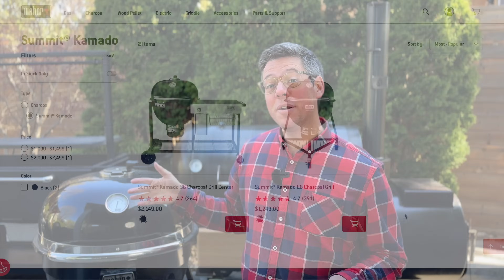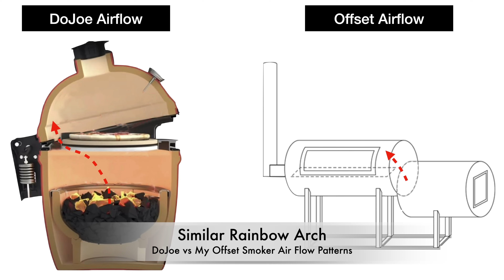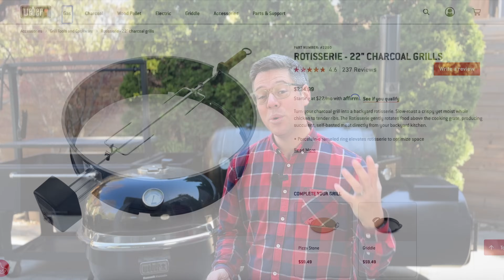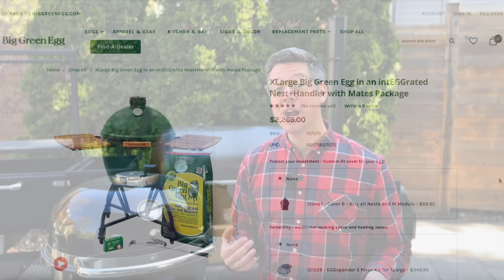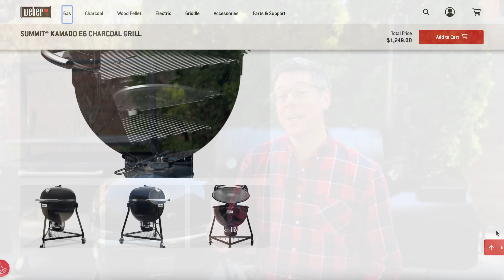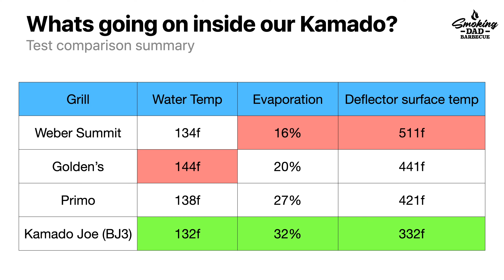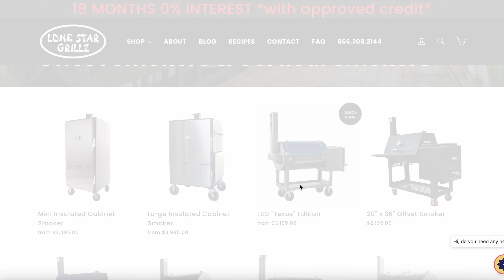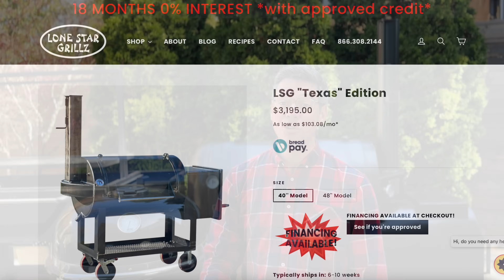3 Reasons NOT To Buy The NEW Weber Summit Kamado (1 Yr Review)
The Truth Hurts Sometimes, 3 Reasons Why The Weber Summit Kamado Is NOT The Best Kamado Grill Let Alone Why It's Actually Not The Best Charcoal Grill Sold By Weber.  Why They Made The New Weber Summit Kamado WORSE Than The First Generation Is Very Puzzling...

to get an additional 10% off. (They are running up to $100 off site wide for Fathers Day and you can stack this discount on top for the lowest prices ever. [/AD]

👉🏼 Did this video help you? Sharing this video with friends, groups, social media etc. helps others find me and is greatly appreciated! 🙏

Resources to Help Make BETTER Barbecue
Take control of your Kamado Joe with My Vent Setting Guide
► Vent placements for popular grilling & smoking temperatures (Daisy wheel, Kontrol Tower & SmokeWare chimney cap settings all included for Jr. & Series 1, 2 ,3 Classic / Big Joe)
► Best practices for setting up your Kamado Joe for hassle free fire management
► Solutions for common issues & Frequently asked questions

Unlock the FULL potential of your Kamado Joe with my Double Indirect Setup E-Book
✅ Fix dry / overcooked bottoms on long cooks like Brisket, Ribs & Pulled Pork
✅ Improve smoke quality (No more bad smoke/creosote)
✅ Recommended setup for best results on Jr & Series 1, 2 ,3 Classic / Big Joe)

Not all smoke is created equal! Unleash Optimum Smoke Performance in your Kamado grill
►  Should you soak your wood?  Kiln dried or Naturally Seasoned?
►  When & Where to add smoking wood for the best result
► Wood pairing guide

► Written Recipes / Ingredients
► Food temperature quick reference guide (FREE with newsletter signup)

Gear I’ve used in videos without a discount

Did I help make grilling easier for you? Send a “Super Thanks ❤️“ They’re appreciated 🙏

Chapters
00:00 - A Missed Opportunity?
01:44 - 3 Reasons The Summit Isn't The Best Weber for sale
11:08 - 3 Reasons The Summit Is NOT The Best Kamado